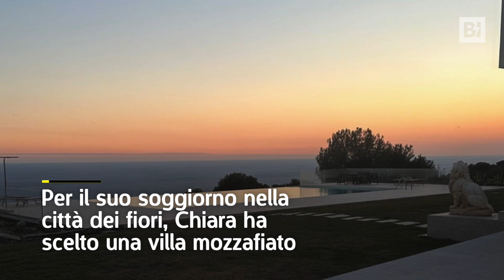Ecco dove soggiorna Chiara Ferragni a Sanremo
La villa mozzafiato con piscina a sfioro e una vista unica sul Mar Ligure